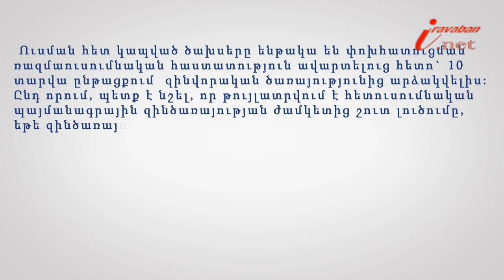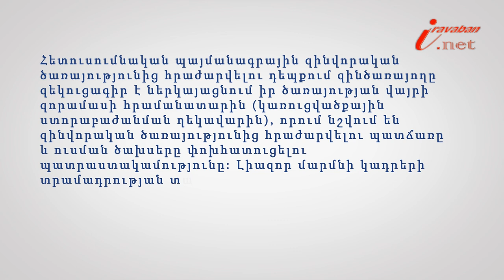Ծառայությունից հրաժարվելու դեպքում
Իրազեկ քաղաքացի նախագծի 165-րդ տեսանյութի խորագիրն է Ծառայությունից հրաժարվելու դեպքում պայմանագրային զինծառայողների ուսման ծախսերի փոխհատուցումը, փորձագետը՝ «Հայաստանն ընդդեմ կոռուպցիայի» ծրագրի ավագ փաստաբան Կարեն Հովհաննիսյանը: Հետուսումնական պայմանագրային  զինվորական ծառայությունից հրաժարվելու դեպքում զինծառայողը զեկուցագիր է ներկայացնում իր ծառայության վայրի զորամասի հրամանատարին (կառուցվածքային ստորաբաժանման ղեկավարին), որում նշվում են զինվորական ծառայությունից հրաժարվելու պատճառը և ուսման ծախսերը փոխհատուցելու պատրաստակամությունը: Լիազոր մարմնի կադրերի տրամադրության տակ գտնվող զինծառայողը զեկուցագիր է ներկայացնում լիազոր մարմնի կադրային ստորաբաժանման ղեկավարին: